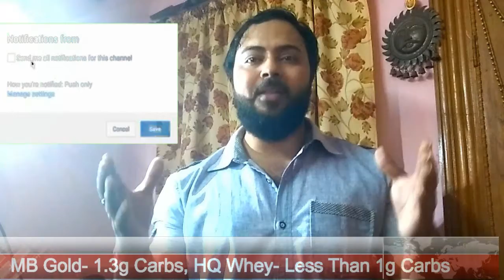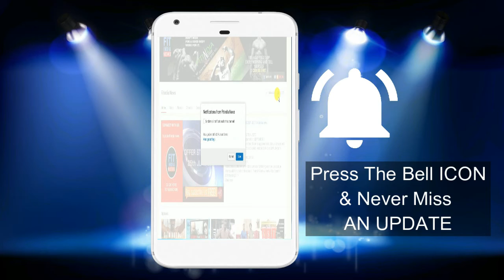GM Nutrition HQ Whey vs muscleblaze gold whey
In this video I have discussed comparison between GM Nutrition HQ Whey & muscleblaze gold whey